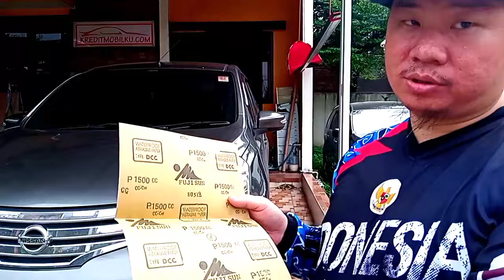Cara membersihkan lampu mobil yang kuning - ODOL VS KOMPON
- cara membersihkan lampu mobil yang buram
- cara membersihkan lampu mobil yang kuning dengan odol
- cara membersihkan lampu mobil yang kusam